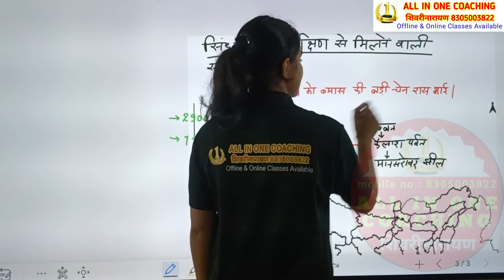sindhu nadi avm sahayak nadi tricks ! bharat ki nadiya tricks ! bharat ka bhugol